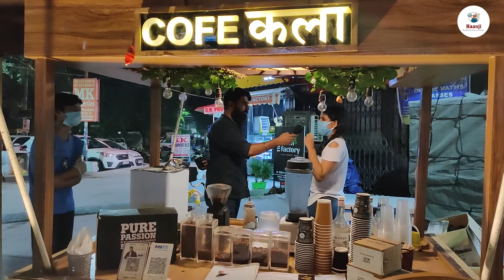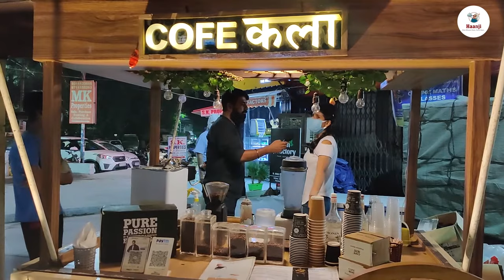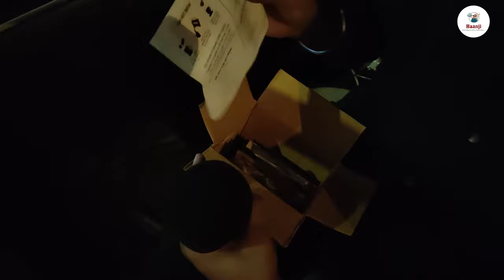India's Best Coffee In Paschim Vihar, Delhi | Cofe Kala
( Check This Beautiful Product From Amazon and Make It Yours On A Discounted Price.

There’s nothing quite like that first cup of coffee in the A.M. A few sips of the aromatic magic stuff later and you're suddenly awake and motivated to tackle your day head on. It's truly the best. Whether you enjoy Cold Coffee , Latte or a Shot of Espresso you know what brings you to senses. We tried Coffee at Cofe Kala in Paschim Vihar Delhi and were knocked out of the taste. The amazing aroma will hit directly on your nerves. Do watch the complete video and let us know if you have tried a Coffee from Cofe Kala? Its Indeed India's Best Coffee in Paschim Vihar Delhi.

Address :-
Cofe Kala
Shop no 33, B1 market,
Block A4, B 1 Block,
Paschim Vihar, Delhi, 110063

Timings: 5PM - 11 PM ( Try and be there before 10PM).

best Street food in Chandni chowk
best Street food in old delhi
old delhi street food
Best coffee in delhi
coffee in delhi
theka coffee
how to make best coffee at home
coffee at home
coffee kaise banate hain
coffee face pack
Turkish coffee
Turkish coffee in delhi
best cold coffee in delhi
cold coffee in delhi
coffee shop in delhi
best coffee shop in delhi

Production-
Anchor - Ashish Sachwani
Camera - Laveena Malik
Editing - Tushar Pal
Thumbnail Design - Tushar Pal

Managed By
Haanji Team